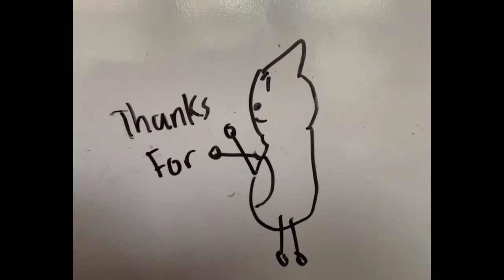Part 2: Sibling dance whiteboard animation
Animation: by me
Imovie